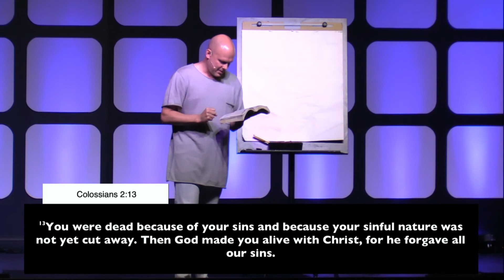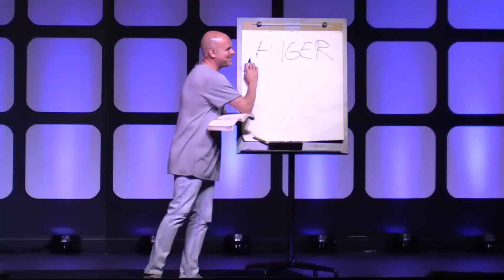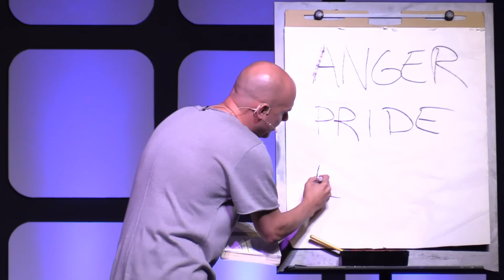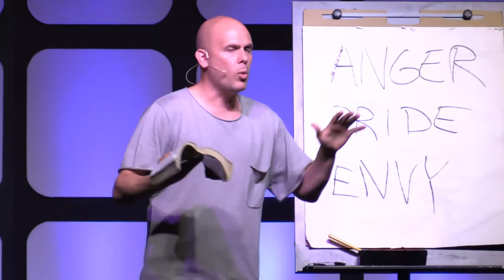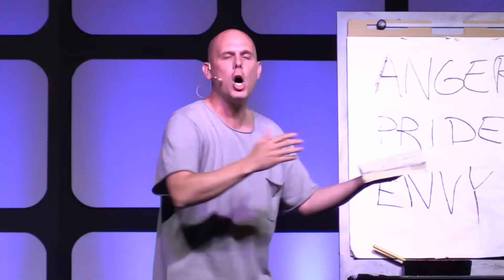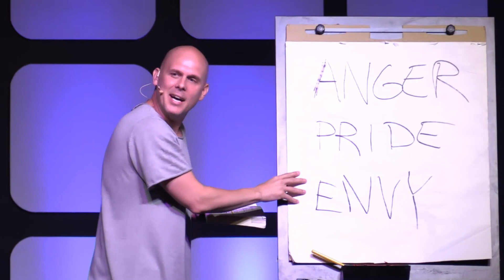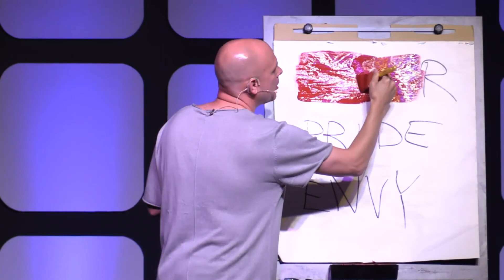A Brand New Look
Pastor David shares on A Brand New Look in week two of our sermon series iBelieve.

We exist to LOVE people, BUILD family and LEAD to destiny. God designed us to connect with others. City Church is a family where you are welcomed and have a place.